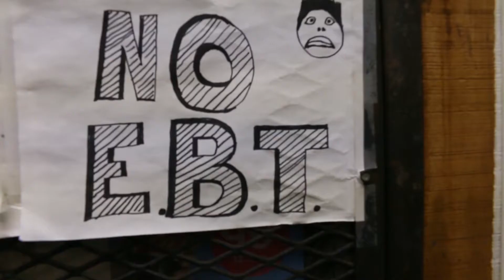RIDE TO - CAM B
Song: Ride To
Artist: Cam B Da Soul
Directed by: Mr. Hollywood

Producer: Bolo Da Producer
Label: Hawkstyle Records